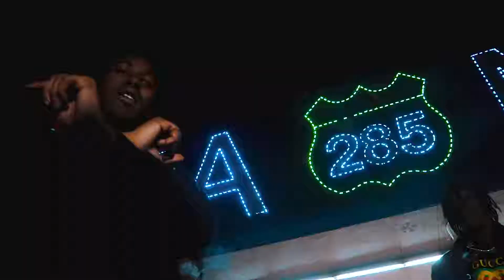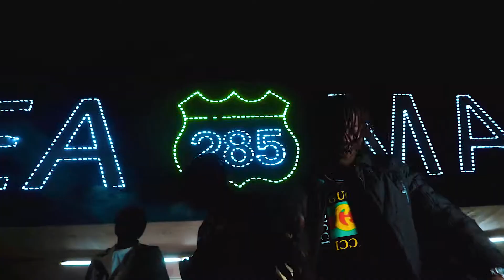RichAssBran ft. Hundon "Way Up" (Official Video)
Shot and Edited by LouieVision